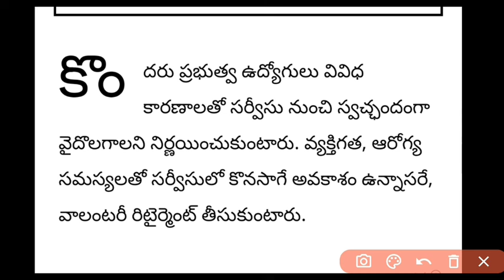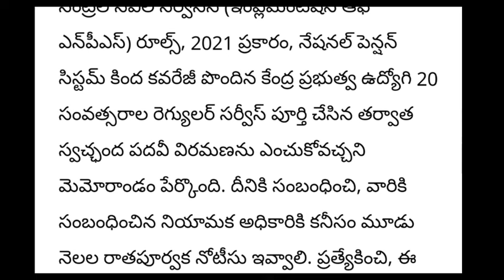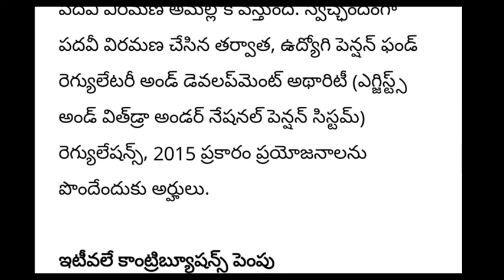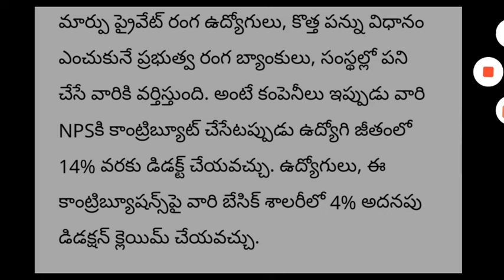ప్రభుత్వ ఉద్యోగ,పెన్షనర్ల నిబంధనల్లో కీలక మార్పులు | New changes to Employees | DA,PRC,IR